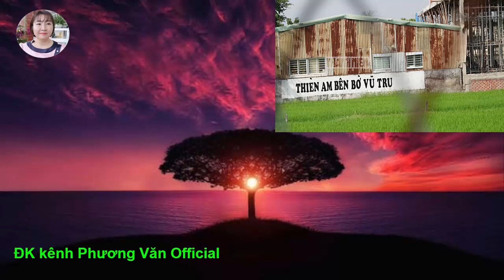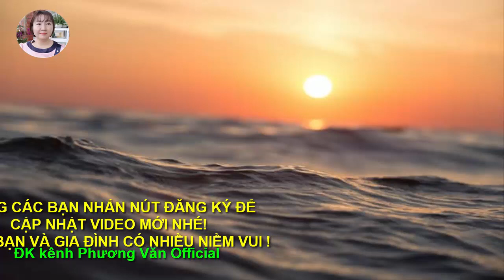182* THẦY O "NỘI" ĐI ĐÂU, CĐM CHỘP ĐƯỢC?